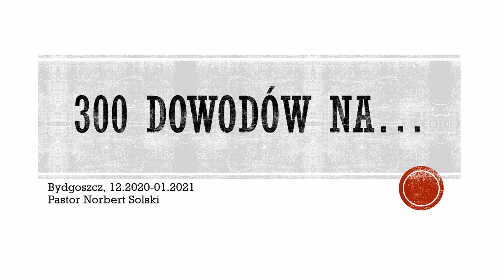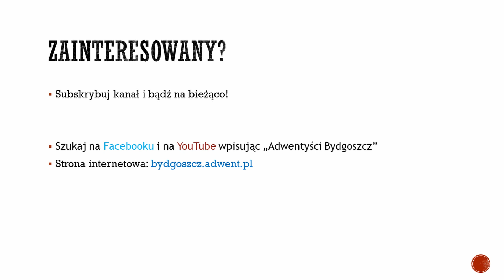300 Dowodów Na.. (Spotkanie 5/5)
... że Jezus z Nazaretu był zapowiedzianym przez proroków Mesjaszem. Opowie nam o tym Pastor Norbert Solski